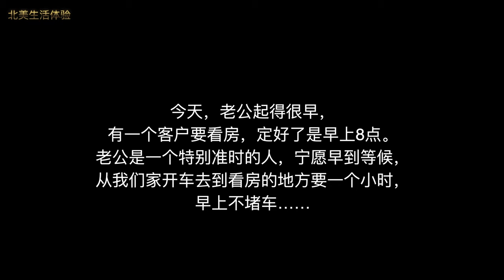抗饿的冠军早餐，要工作的老公如此自我保护……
老公的做法很实际……